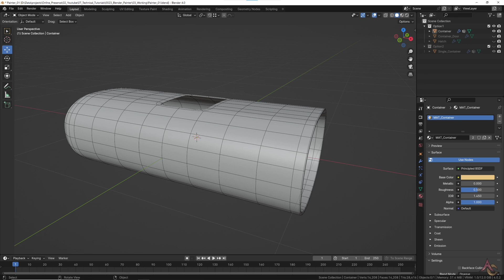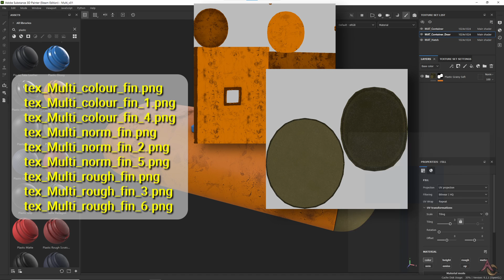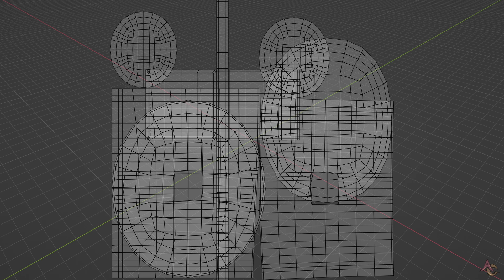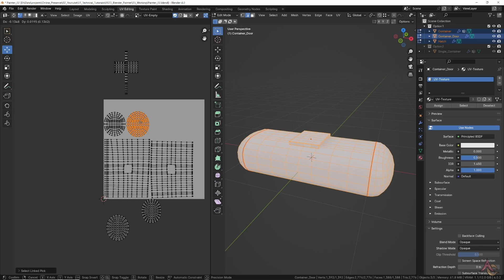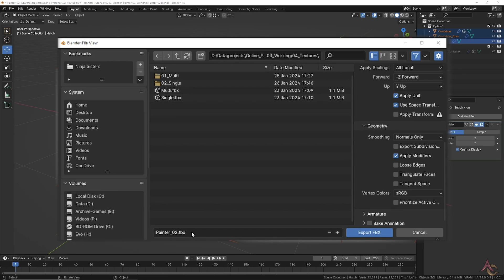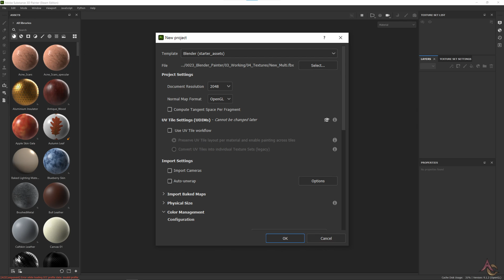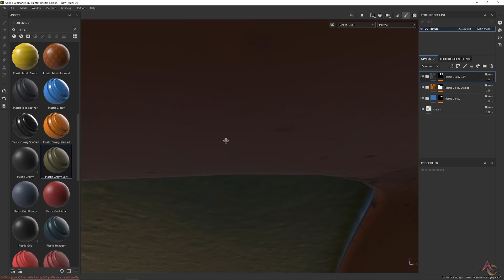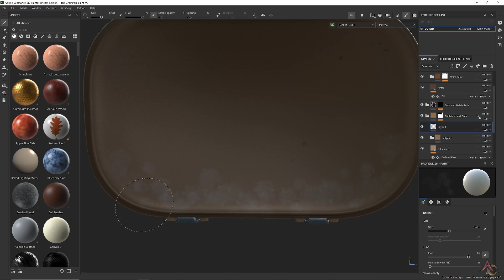Prepare Your Blender Model for Texturing in Substance Painter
While amazing for creating texture maps, Substance Painter has a very specific way of working which for Blender uses can often result in multiple sets of image maps were you only wanted one.
In this video we will look at how to take a model made up of various objects and prepare its UV’s and export for texturing in Painter.

CHAPTERS
00:00 Opening
00:21 Intro
00:33 Multi-Object Model in Blender
01:03 Single Object Model in Blender
01:27 Result of Multi-Object Model in Painter
01:59 Result of Single Object Model in Painter
02:50 Using Just a Single Material in Blender
03:19 Combining Each Objects UV's into a Single UV Map
05:00 Exporting Blender Model to Painter
05:57 Import Setup of Model in Painter
06:35 Creating Painter Mesh Maps
07:53 Working on Individual Objects of the Model in Painter
09:20 Outro